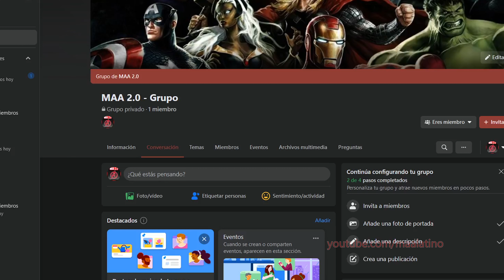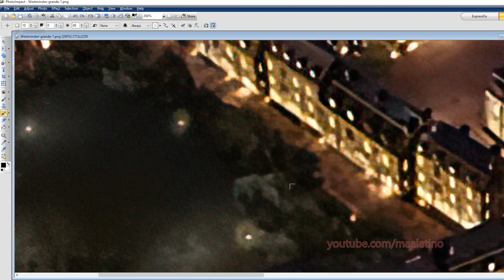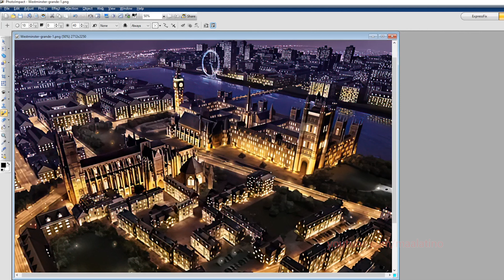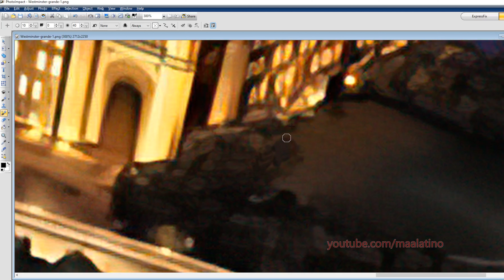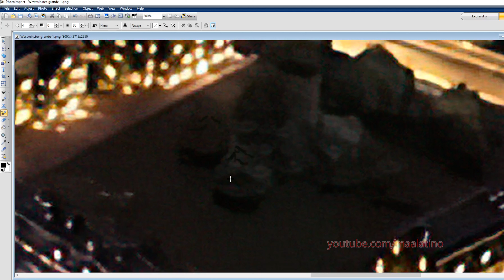Avengers Alliance: Como RECUERDO que era vs Como ERA realmente MAA - Marvel Avengers Alliance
Como RECUERDO que era el juego vs Como ERA realmente Marvel Avengers Alliance